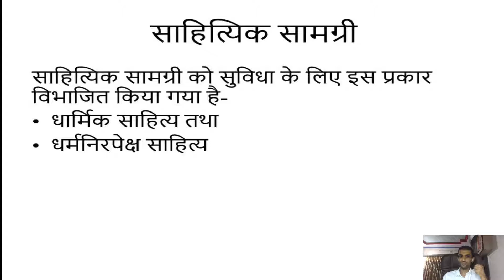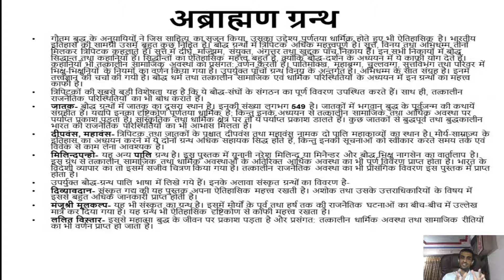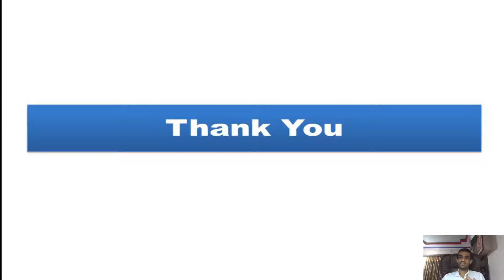Sources of Indian History -Lecture 4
BA PART -1 PAPER – I
HISTORY OF INDIA UPTO 1200 A.D
Unit 1:
1. Sources of History
2.Palaeolithic, Mesolithic, Neolithic and
3.Chalcolithic cultures